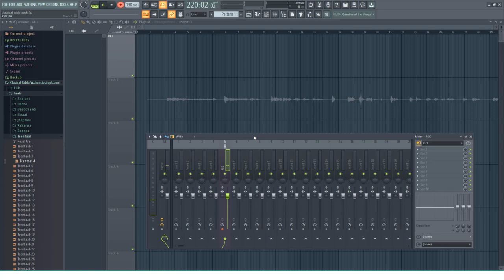Classical Tabla Loops Pack 2021 Free Download - 8 Hit Taals Thekas With Fills - Khan Studio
(yeh wala tabla loops pack website par uploaded hy free download kar len)

Asalam,O,Alequm
Dosto,
1-Audio Editings Mixing Mastring
2-Video Shootings Editing Mixing
3-Naat Recordings Mixing Mastring
4-Tilawat E Quran E Pak Recordings
5-Noha Recordings Mixing Mastring
6-Qaseeda Recordings Mixing Mastring
7-Manqabat Recordings Mixing Mastring
8-Song Recordings Mixing Mastring
9-Speech Recordings Mixing Mastring
10-Voice Over Recordings Mixing Mastring
11-Youtubers Voice Recordings Mixing